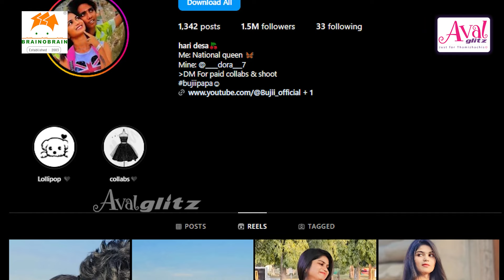நாங்க Breakup பண்ணல..Buji-ய மறக்கமுடியல : Dora Buji 1st Video After Fight | Desarani Hari Love